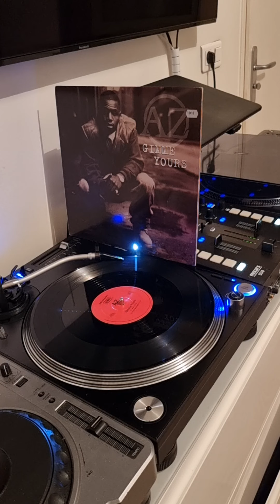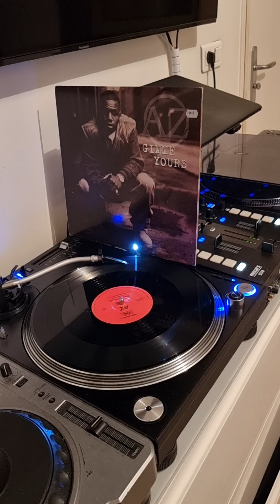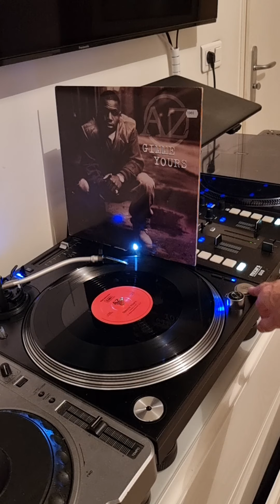AZ ( gimme yours ) rmx